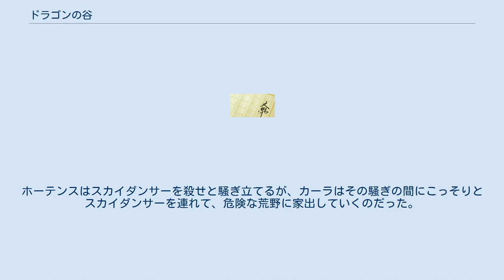ドラゴンの谷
ドラゴンの谷（ドラゴンのたに）は、2009年に発売された児童向けファンタジー小説のシリーズ。
2007年のイギリスの児童文学『Dragonsdale』の和訳で、原著者はサラマンダ・ドレイク、翻訳は今居美月。
表紙・挿絵は田上俊介による。
 ドラゴンや、ワイバーン、人魚などの住む島の、ドラゴン育成牧場が舞台。
馬や犬のように身近な存在としてドラゴンが描かれている。
著者サラマンダ・ドレイクは主人公と同じ島に住む架空の人物とされている。
 主人公カーラはドラゴンの飼育・育成をするドラゴン牧場の娘。
 一緒に育ったドラゴン、スカイダンサーに乗って飛びたいと思っているが、牧場主である父ヒューは、娘の身をあんじるあまり、決してそれを許さなかった。
 そんなある日、ドラゴン品評会でドラゴンを鞭うっていた領主の娘ホーテンスを見つけたカーラは、それを止めようと、思わず手を出してしまう。
 カーラに恨みを抱いたホーテンスは、仕返しをしようと、権力者である父に頼み、カーラからスカイダンサーを奪い取ろうとする。
しかし、スカイダンサーは、試乗したホーテンスを振り落としてしまう。
ホーテンスはスカイダンサーを殺せと騒ぎ立てるが、カーラはその騒ぎの間にこっそりとスカイダンサーを連れて、危険な荒野に家出していくのだった。